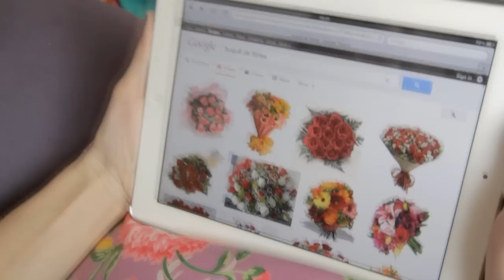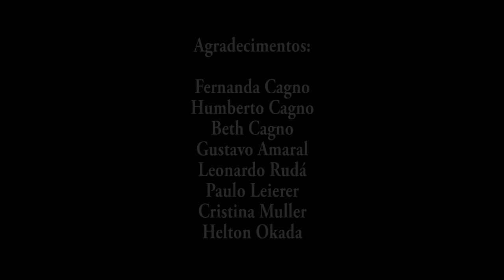O Buquê de Flores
Disponível em HD / Available in HD with Closed Captions in English.

PT: Carina Sacchelli, Juliana Schalch e Ricardo Monastero ilustram um pouquinho como homens são de Marte e as mulheres de Vênus.

EN: Carina Sacchelli, Juliana Schalch and Ricardo Monastero give a little taste of why men are from Mars and women are from Venus.